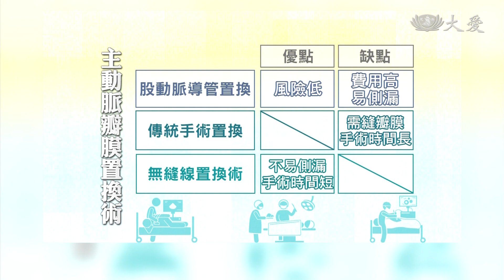無縫線瓣膜置換術 恢復快風險低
老人家，心臟疾病，是奪命殺手。其中之一，隨著老化，主動脈瓣膜會因為鈣化而狹窄，可能造成中風或猝死，置換瓣膜是目前最有效的治療方式。現在有一種無縫線瓣膜置換術，可以說是一種微創手術，縮短時間，減少風險。